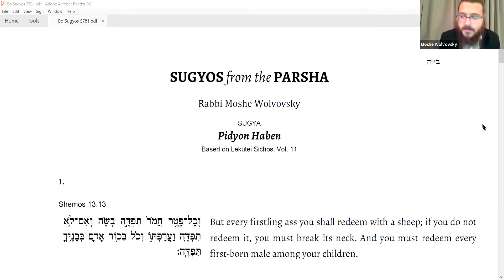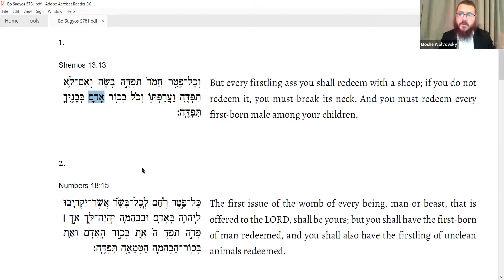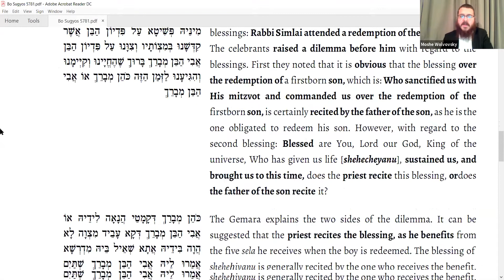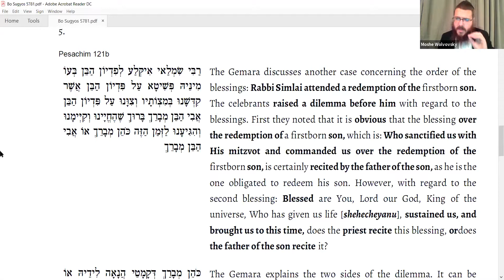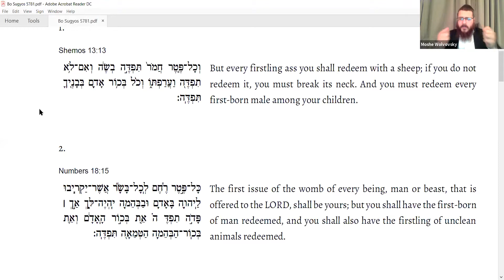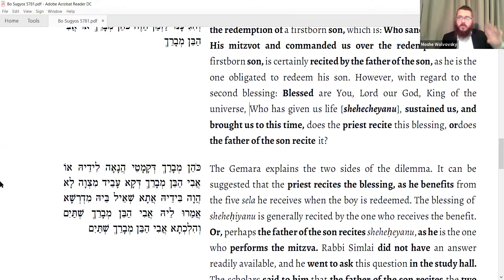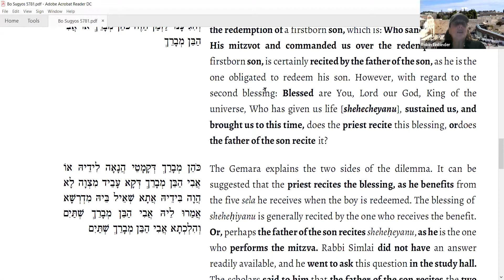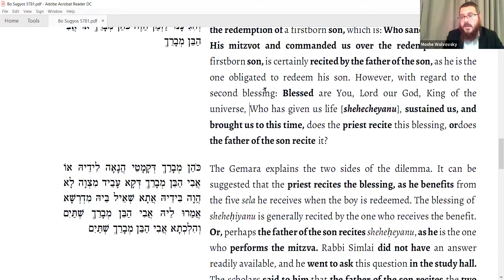Rabbi Wolvovsky Contemporary Issues in Halacha Bo